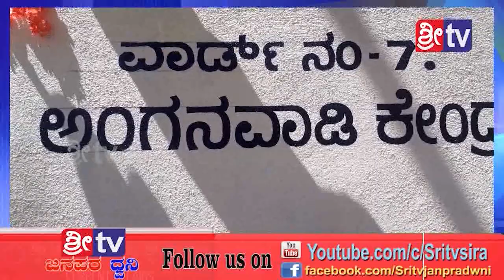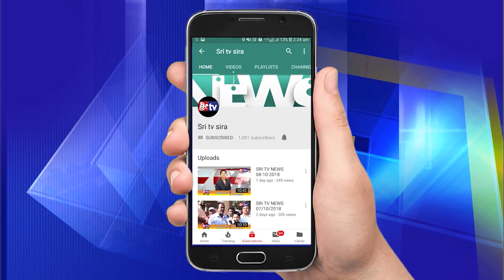Sri tv news 26-02-2019